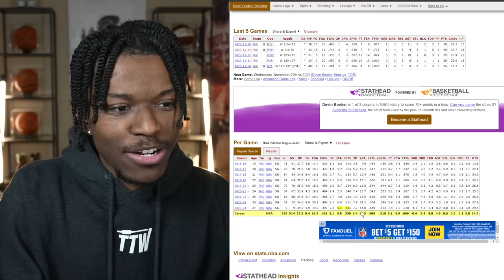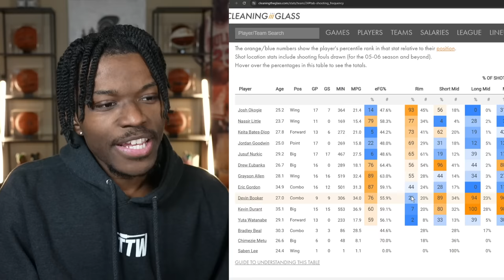Devin Booker Has Evolved... Again